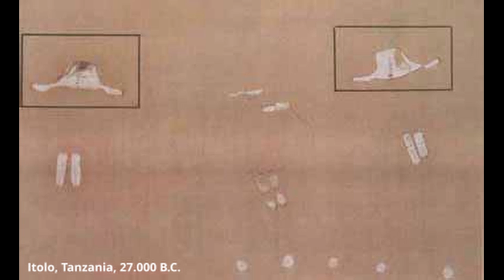NEWUCΛ - Cave Paintings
Welcome to the NEWUCΛ's small music world.

Your comments are important to me!